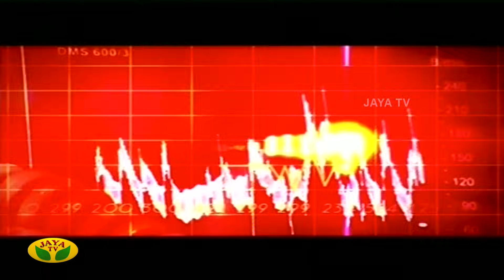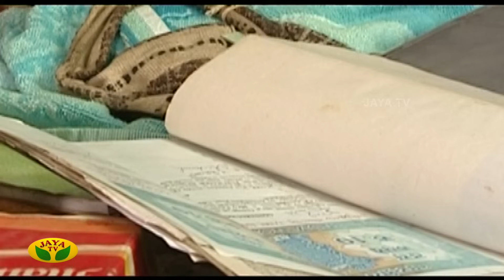சாந்தி நிலையம் | Shanthi Nilayam | Tamil Serial | Jaya TV Rewind | Episode - 323